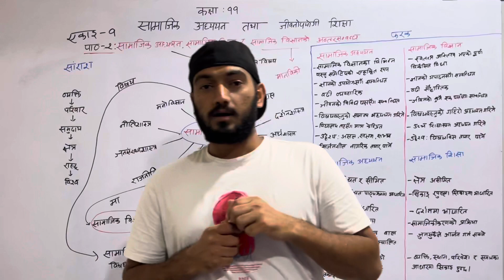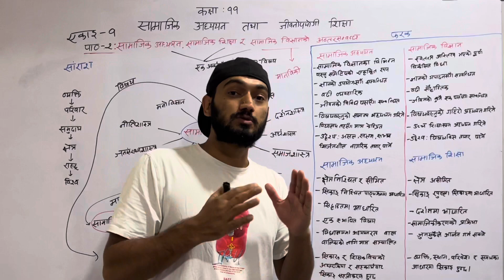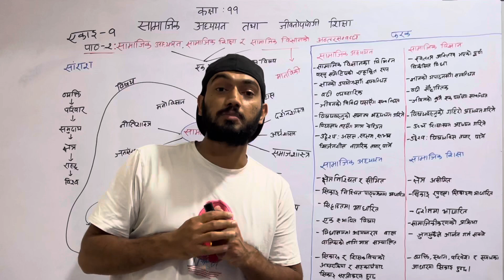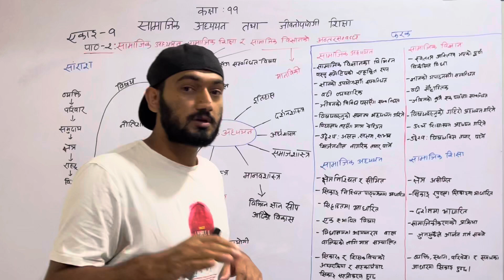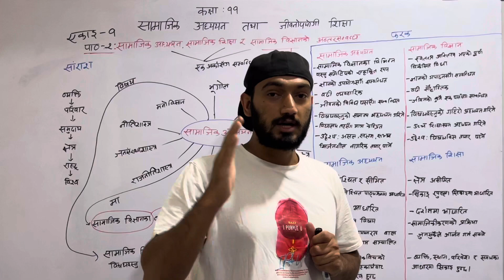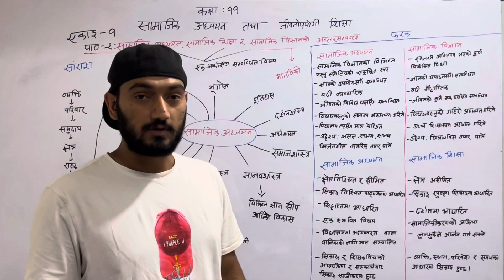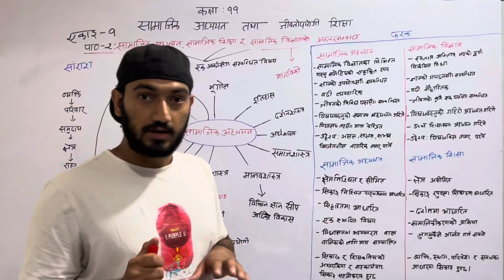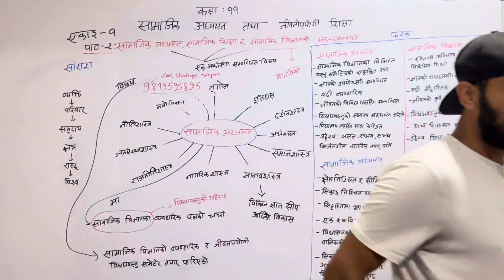Class 11 Social |Unit 1 | Chapter 2| सामाजिक अध्ययन सामाजिक शिक्षा र सामाजिक विज्ञानको अन्तरसम्बन्ध